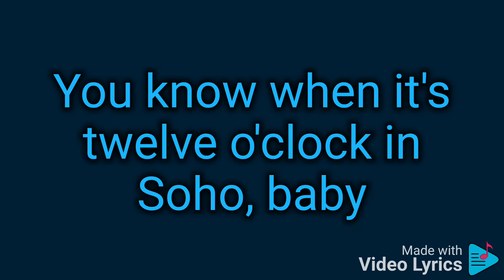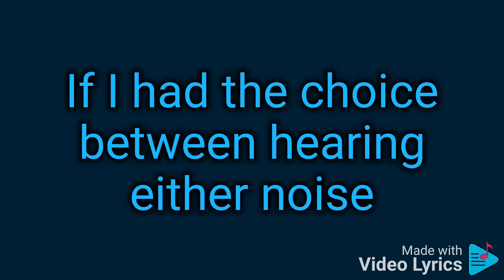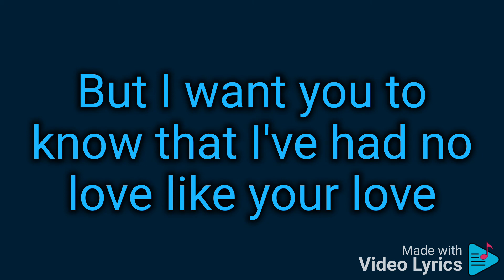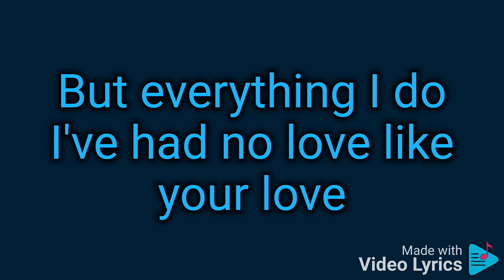Nobody Hozier Karaoke